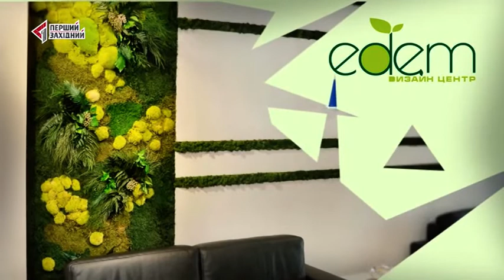23.11.2018. РАНОК НА ТРЬОХ. Гість: Теймураз Гогітідзе - барабанщик